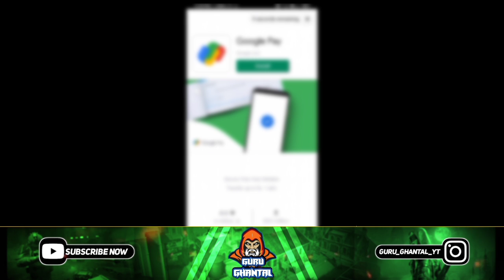PUBG MOBILE 1.4.0 AFTER UPDATE VOICE CHAT PROBLEM FIXED||PUBG MOBILE KR VOICE PROBLEM SOLVE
Hello Guys ,